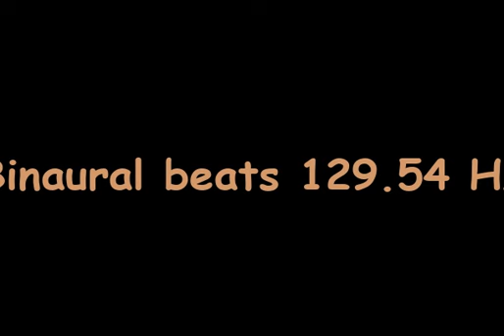binaural_beats_129 54hz